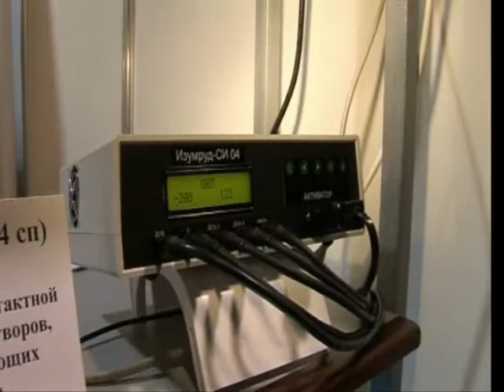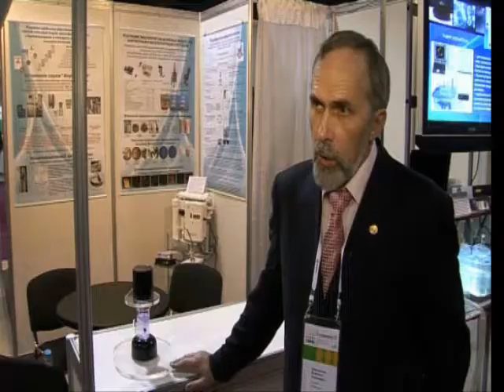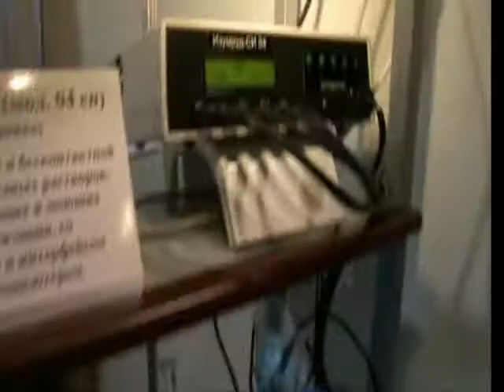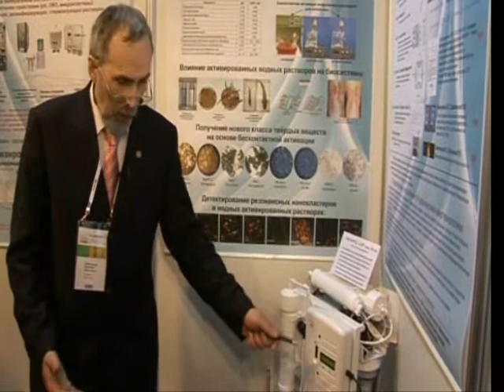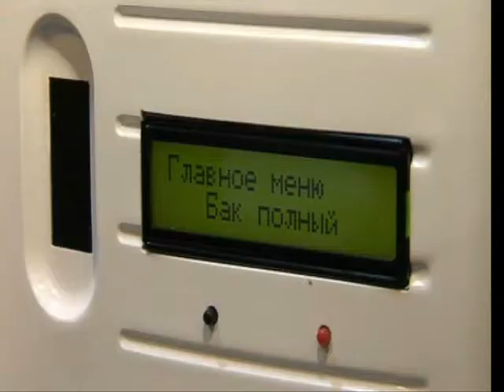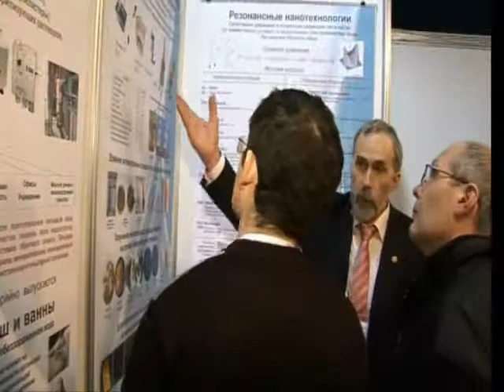Resonance nanotechnologies and water activation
RNT - Resonance Nonlinear Technologies Forceps and scalpel for nanotechnologies (htm). Nanotechnology International Forum, Moscow, Russia, 12/03/2008. Activated water is the water in nonequilibrium thermodynamic state with excited Resonance Microcluster structures (RM - analogs of ball lightning, single vortex) and supercoherent electric radiation.